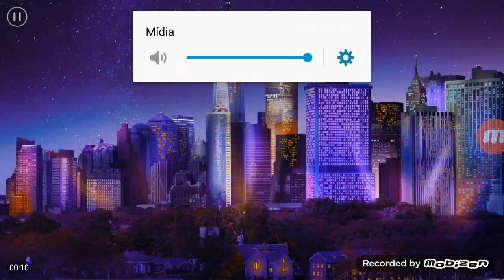Linda Brown #77 - Temporada 8 Episódio 17 - Novos amores